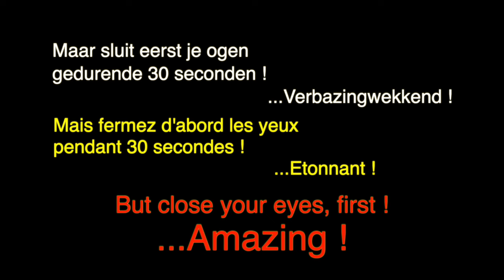les yeux de ma mère (tribute by Lou B.)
Incroyable reprise des Yeux de ma mère d'Arno by Lou B. à l'occasion des voeux du Raad van de Vlaamse Gemeenschapscommissie.